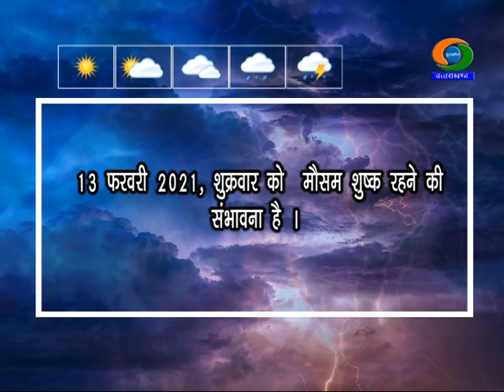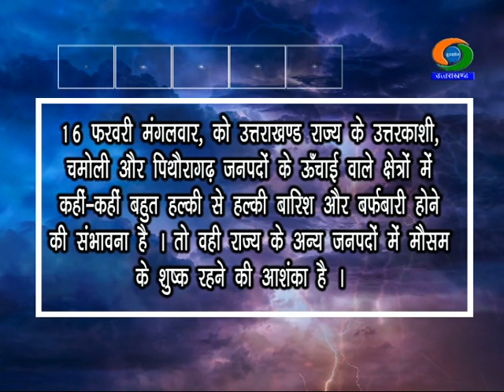UTTARAKHAND WEATHER 13 to 16 FEBRUARY 2021